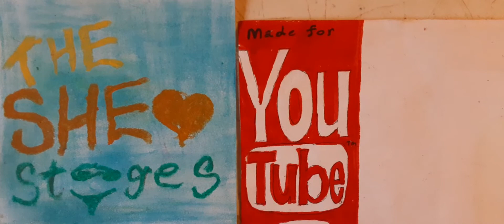The She-Stooges - Marco Polo Oh-No 2.0 (inspired by T3S "Idle Roomers" 1944)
Hilarious pool party antics ensue again when the girls' game of Marco Polo gets interrupted by the unimaginable

This cartoon, which features the girls in their bathing suits (LOVE Candy's bikini!!) is inspired by the wolfman character from the 1944 short "Idle Roomers."
Apparently, he escaped from the Cirque De Solè.

Category: Comedy